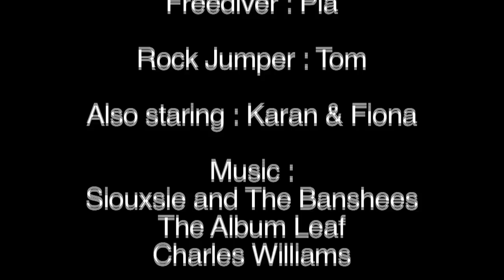NoTanx in Greece... The Evil Eye!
My daughter Freya was given an amulet last year while we were diving in Greece.
It didn't take long for her to work out how to use it.